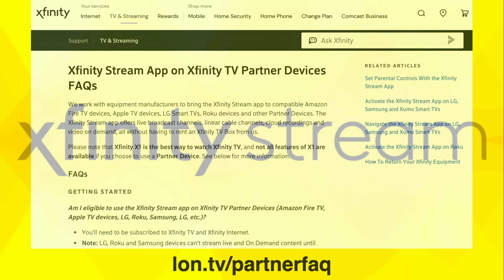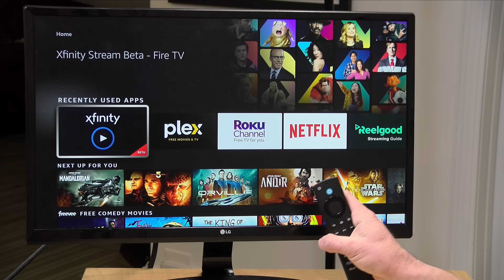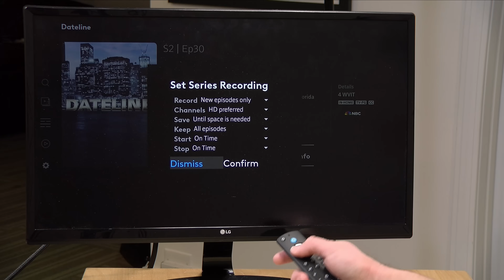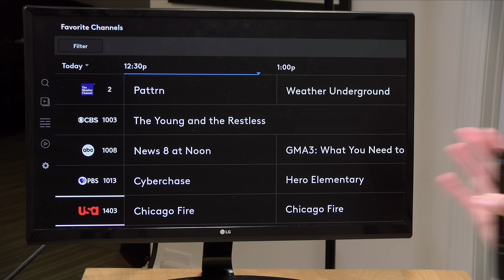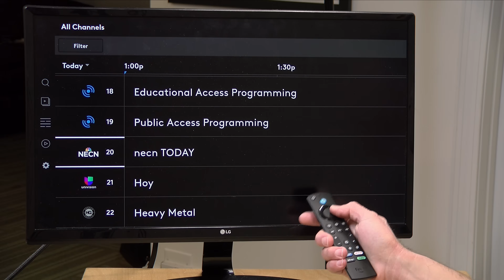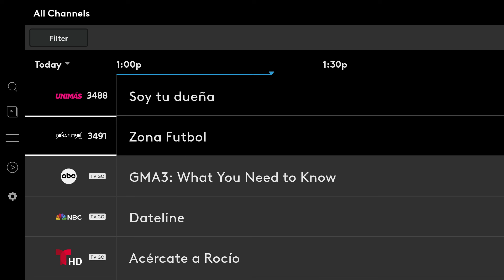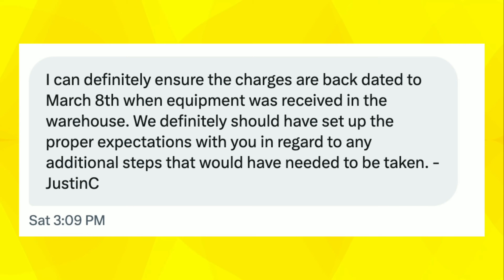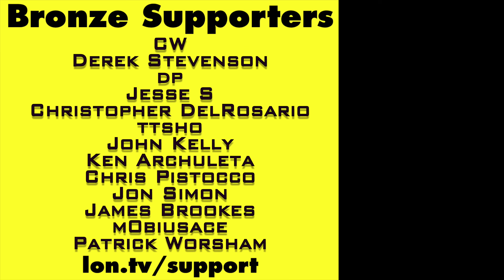Xfinity Stream App Review - Free Alternative to Expensive Cable Rental Boxes!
(compensated affiliate link) - Comcast charges a lot of money for cable boxes but they also have a free option that runs on Roku, Apple TV and Amazon Fire TV devices. and subscribe!

VIDEO INDEX:
00:00 - Intro
00:36 - Xfinity Stream Background
02:01 - Features missing vs. X1 Rental Boxes
02:59 - Xfinity Stream Demo
04:07 - Channel Guide Navigation
04:41 - Setting DVR recording
05:20 - Channel Favorites
07:30 - Filters
08:32 - Search Interface
08:50 - Searching for Shows
09:27 - Watching Live TV
10:01 - Watching Recorded Content
10:58 - Which platform is best?
11:27 - Data Cap
12:48 - Advice for Returning Rental Boxes